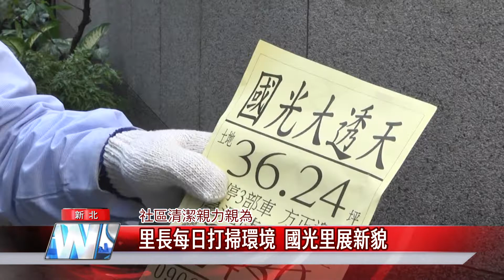1090226【中嘉】里長每日打掃環境 國光里展新貌